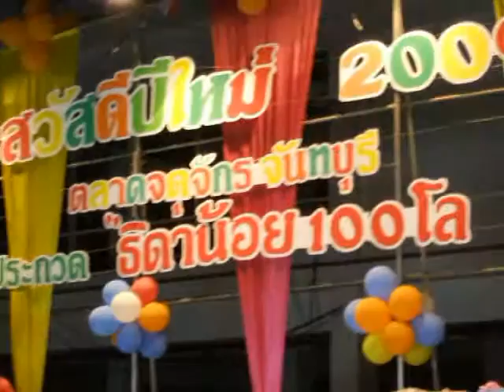Miss Chatuchak Chanthaburi 2009.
Miss sexy girl of Chatuchak Chanthaburi for 2009. She is sexy but just not thin enough, wish you people enjoy this video. Taked by JuzHax